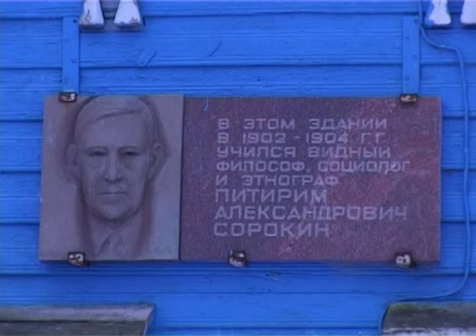Этот День - 28 октября